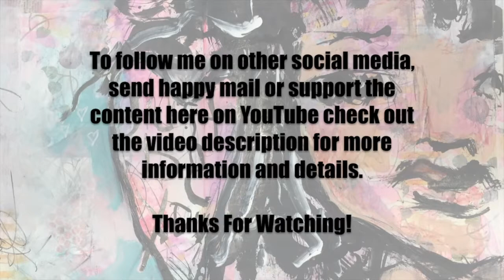30 Paintings In 30 Days Part 5